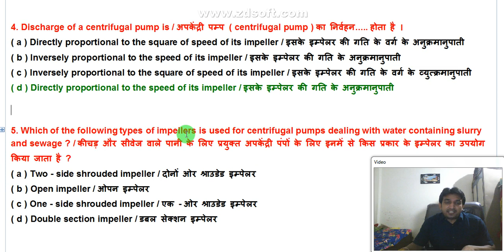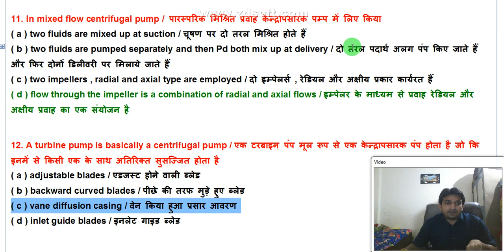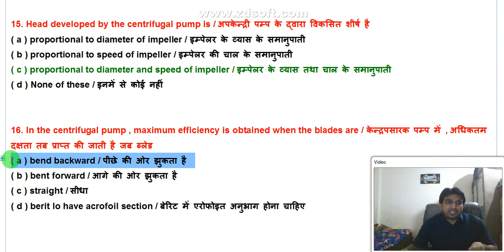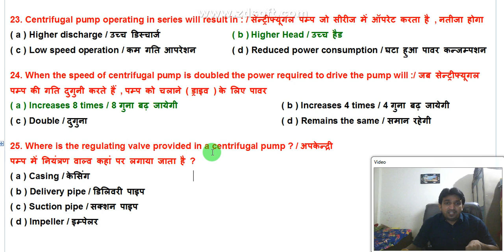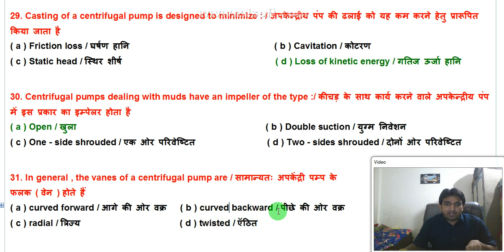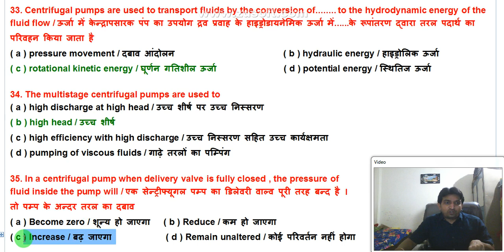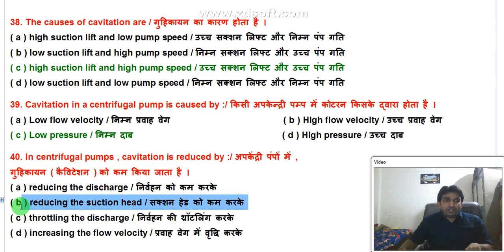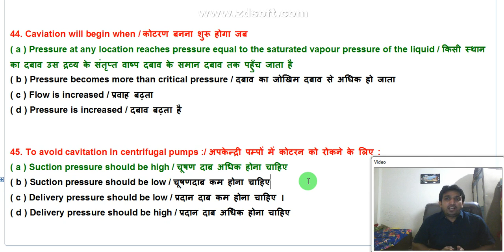mcq on centrifugal pump, centrifugal pump mcq questions, hydraulic machines mcq in hindi